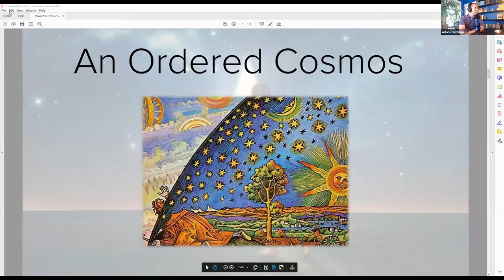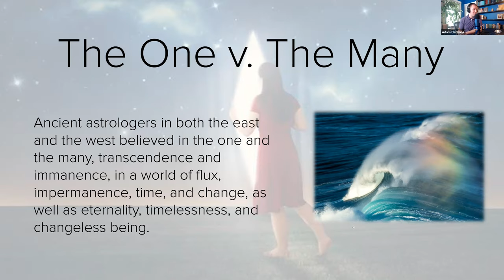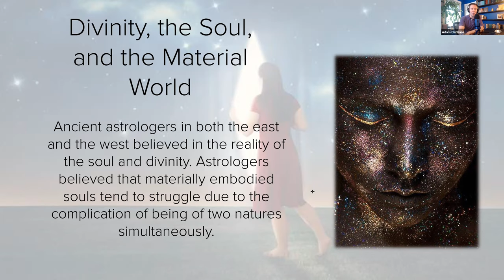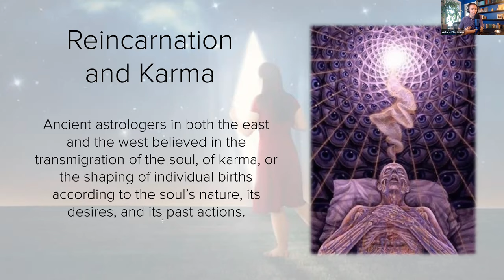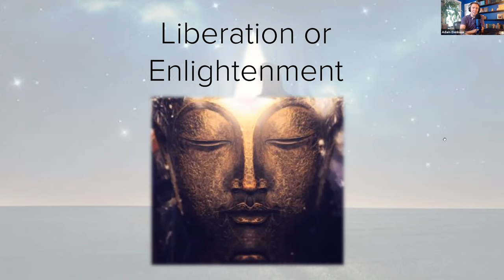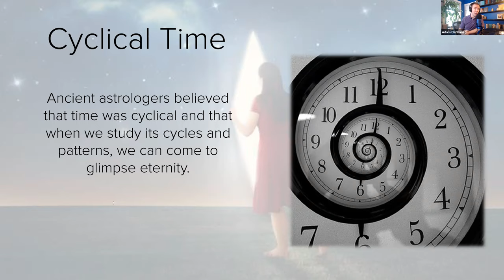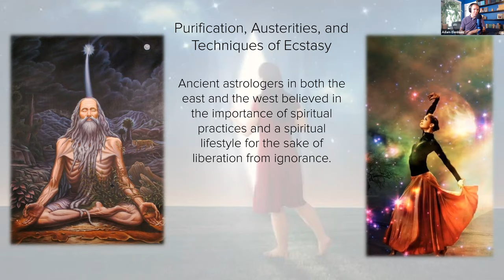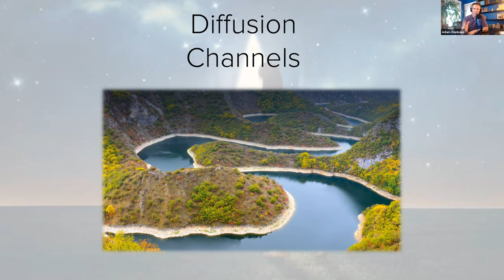What Do Astrologers Really Believe? By Adam Elenbaas from Nightlight Astrology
Adam Elenbaas is a professional astrologer, author, and yoga instructor/studio owner, from the DC/Maryland metropolitan area. He's the critically acclaimed author of "Fishers of Men: The Gospel of an Ayahuasca Vision Quest," (Tarcher/Penguin 2010), and one of the founding writers/contributing editors of the popular web magazine, RealitySandwich.

Adam holds an M.A. in English, Language, and Literature, and an M.F.A in Creative Non-Fiction Writing. Adam teaches courses on Hellenistic astrology, Yoga Philosophy, and Horary Astrology, and is an aspiring student of Bhakti yoga.

Adam offers natal chart readings, horary consultations, and intensive training courses in traditional, Hellenistic astrology and Horary astrology, online.

* His next first year course in Ancient Astrology begins on November 16th and meets via weekly live webinars. Check out everything Adam is up to at:

*Nadiya